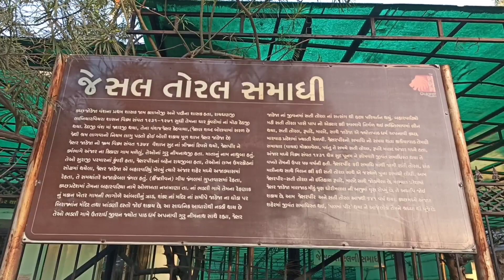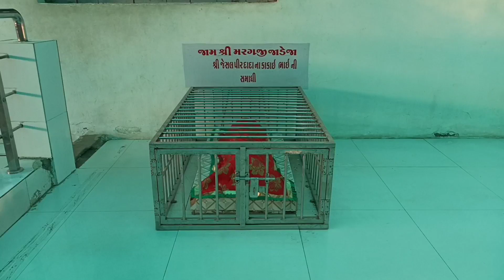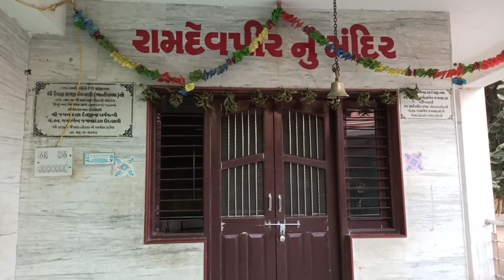જેસલ તોરલ નો ઇતિહાસ l Jesal Toral Temple Anjar Kutch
જેસલ તોરલ સમાધિ અંજાર કચ્છ l Jesal Toral Temple Anjar Kutch l Om Studio